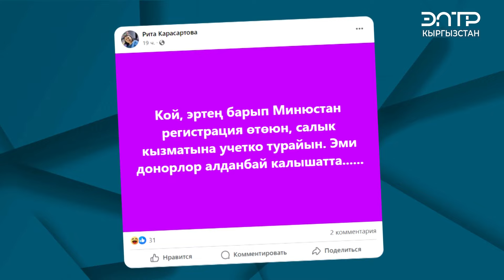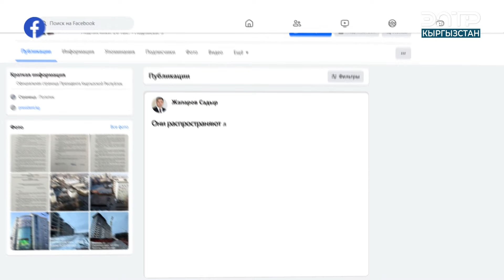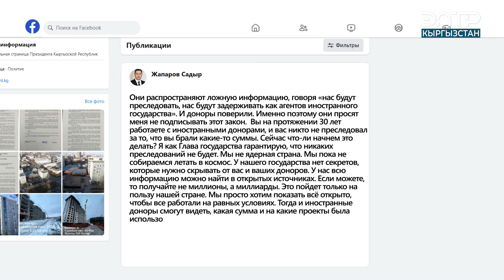МАНИПУЛЯЦИИ ВОКРУГ ЗАКОНА «ОБ НКО»